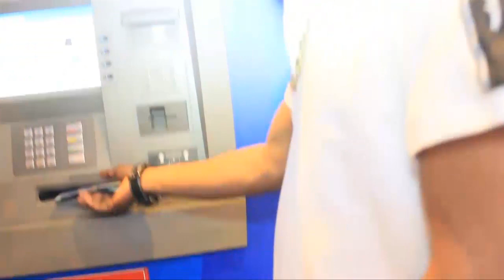SCANDALE !ÉVANGÉLISTE CONGOLAIS APANZI LIBALA YA BATU YA MWANA POTO? BOYOKA BA VÉRITÉ YA SOMO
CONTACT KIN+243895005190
FACEBOOK AFRICAELENGITV
SCANDALE !ÉVANGÉLISTE ROGER BAKA APANZI LIBALA YA BATU YA MWANA POTO? BOYOKA BA VÉRITÉ YA SOMO